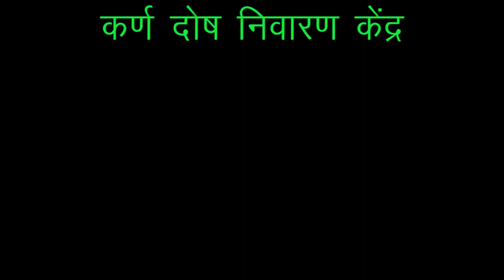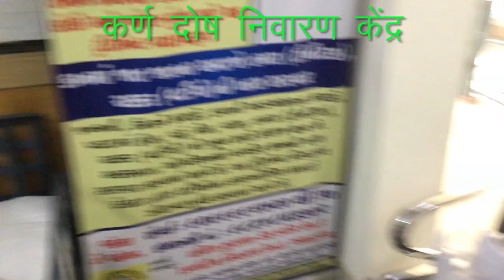Praveen Surana || Deaf Cure Center || Ahmedabad